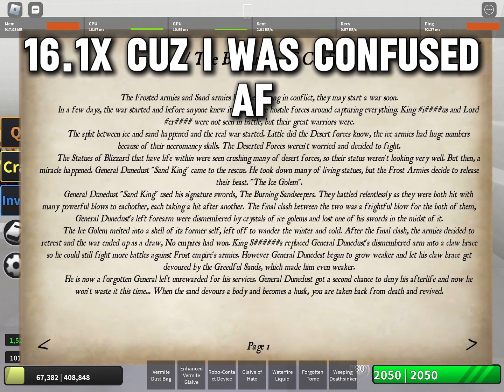Apollo Rework and Weeping Deathsinker Showcase | CWPC | Roblox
Sensory Overload by -  @key_after_key